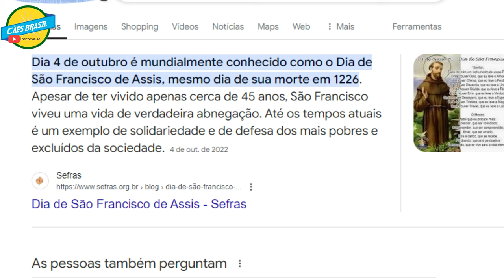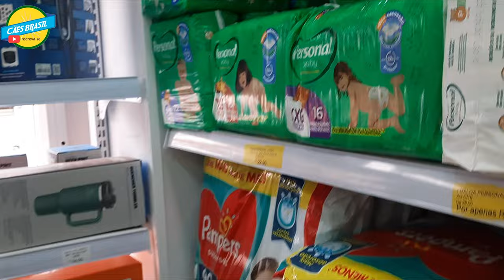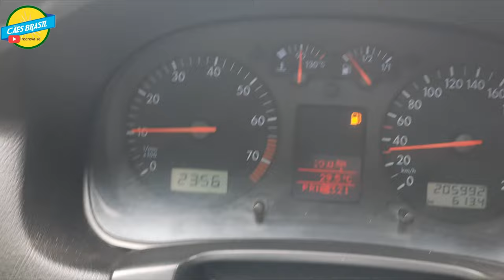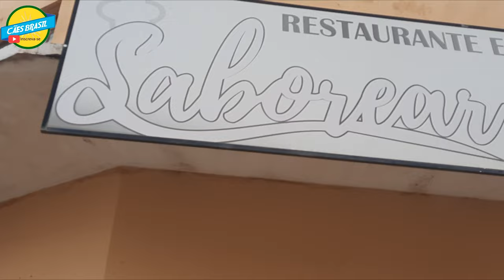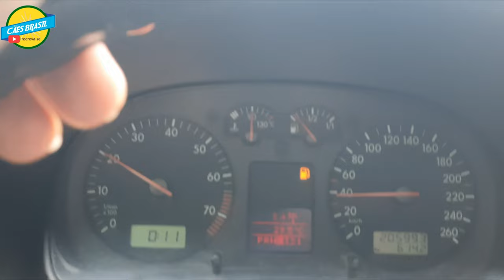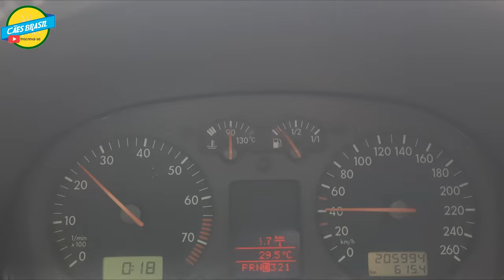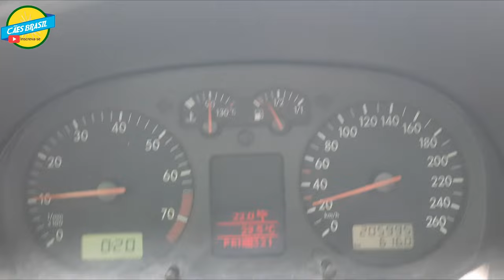Francisco Cães Brasil a Luta continua com a Cachorra Parida Atropelada